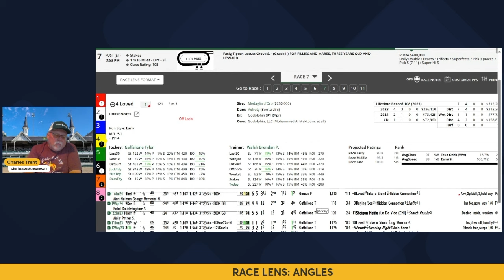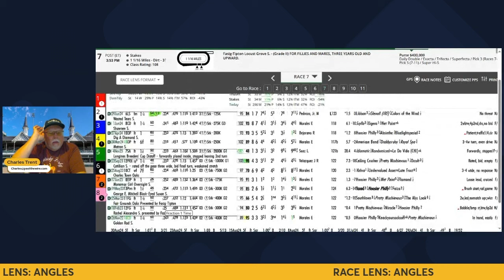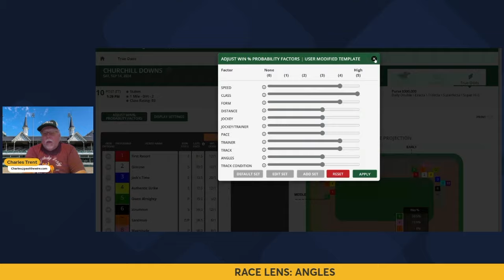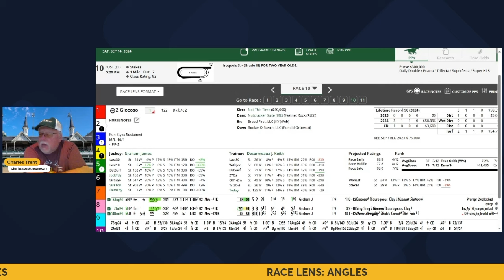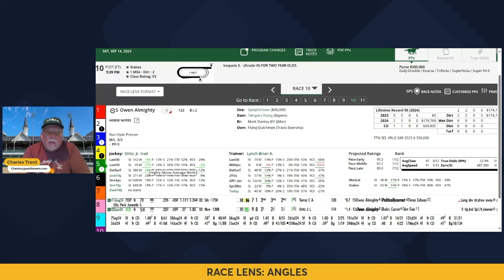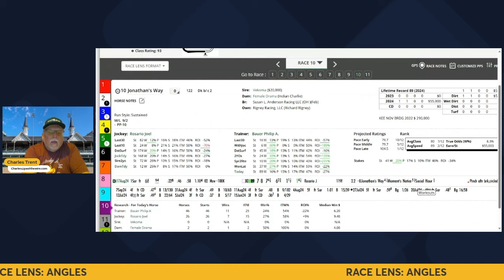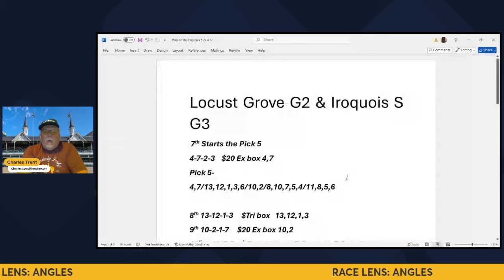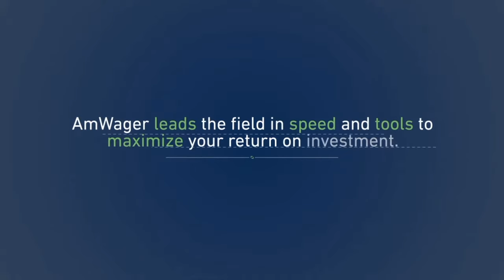Charles Trent and Race Lens at Churchill Downs for The Locust Grove and Iroquois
Charles Trent is back with his favorite Race Lens angles looking at two stakes opening weekend at Churchill Downs. Charles takes a look at the Locust Grove and also the Iroquois as the Kentucky Derby trail for 2025 starts to take shape. Charles applies his favorite Race Lens angles to both stakes as he handicaps the races. Obviously he is still basking in his glory over his 16K pick five hot at Kentucky Downs.
You'll be glad you did and so will we.
Videography: Big Race Jim Gazzale, Past the Wire
Photo: CDI Photo